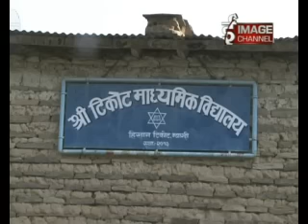Hamro Nepal - Mohre and Tikot - Part 2